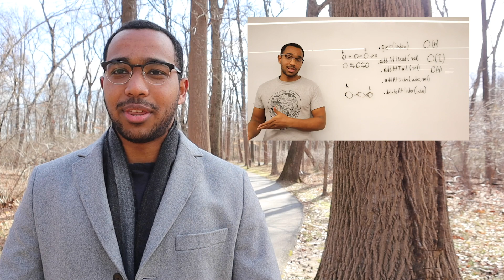The New Back To Back SWE Platform (2020 Plans)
📹 Intuitive Video Explanations
  🏃 Run Code As You Learn
  💾 Save Progress
  ❓New Unseen Questions
  🔎 Get All Solutions